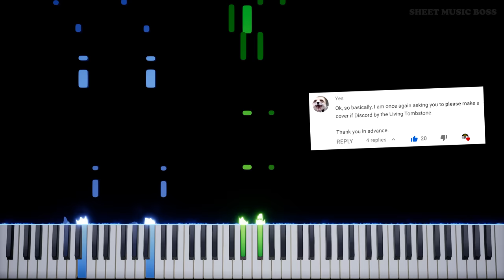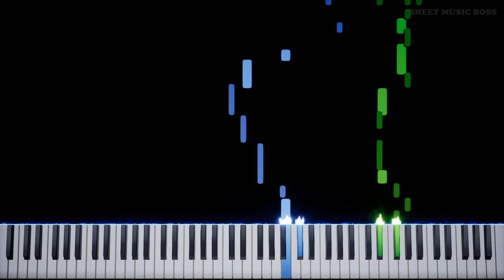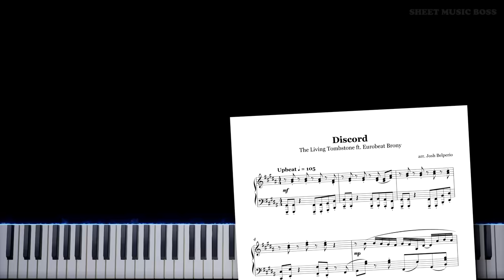The Living Tombstone - Discord (ft. Eurobeat Brony) - Piano Tutorial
😎 Not the messaging platform. 🎹

Learn how to play Discord by The Living Tombstone ft. Eurobeat Brony on piano with this Synthesia piano tutorial! Please enjoy!

Discord is a remix of a track by EurobeatBrony by TheLivingTombstone released in 2012.

This piano arrangement of Discord is fantastic to play! You can learn it with our SheetMusicBoss Synthesia PianoTutorial or from our official Sheet Music Boss sheet music at the top of the description!